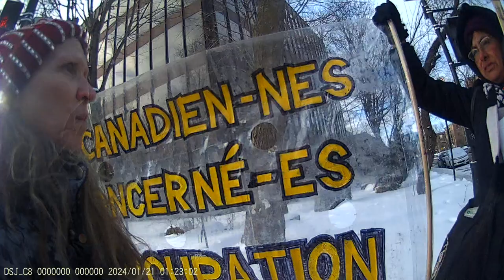Jewish Bundist Vigil JCC Montréal 21-01-2024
A Day of -12 degrees C or 10.4 F, this made everything super difficult, with a wind of course to make it worse.

The genocide of the planned expulsion or extermination of the Palestinian People in Gaze is a prelude to the expulsion planned and underway in the West Bank as well.
  This is the empirical proof of the Nakba during 1947-49. The pretext of the voluntary departure of the Palestinian present refugees is now gone.